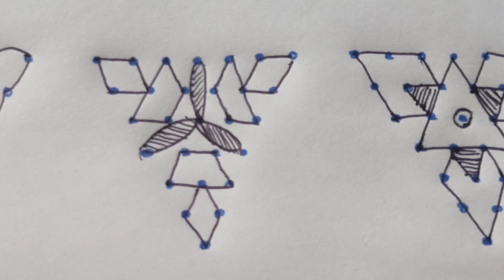#329 - ❤️7×1 dots 3 different Muggulu 🙏VARAMAHALAKSHMI🙏 festival || STCG KITCHEN AND ARTS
Festival kolam
3dots rangoli
4dots rangoli
5dots rangoli
6dots rangoli
7dots rangoli
8dots rangoli
9dots rangoli
10dots rangoli
11dots rangoli
12dots rangoli
13dots rangoli
14dots rangoli
15dots rangoli
16dots rangoli
17dots rangoli
18dots rangoli
19dots rangoli
20dots rangoli
21dots rangoli
Chinna kolam
Chilka rangoli
sikku kolam
diwali rangoli
Simple rangoli simple kolam Chinna muggulu
dussehra rangoli